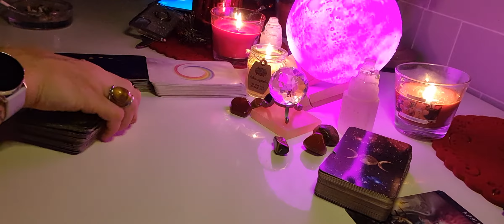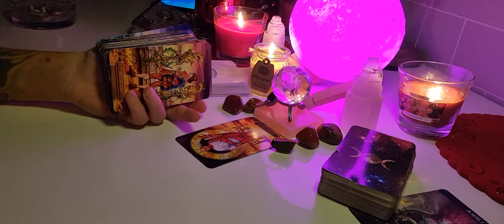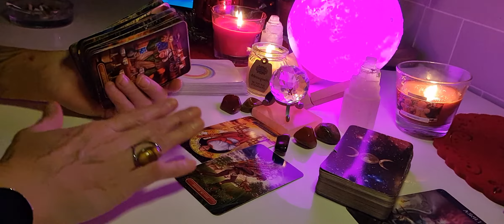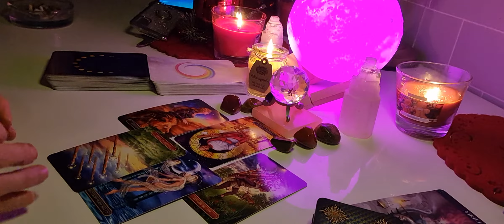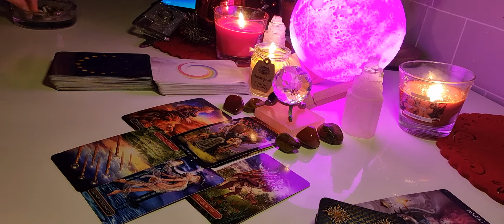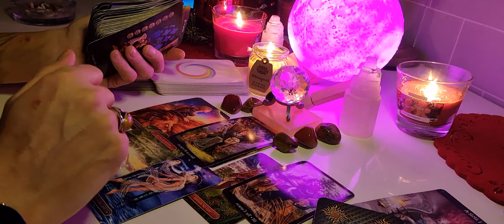SCORPIO DECEMBER 21ST TAROT CARD READING.DEALING WITH A DI#K WHO LIKES TO SEE YOU STRUGGLE 😡🖕🔮